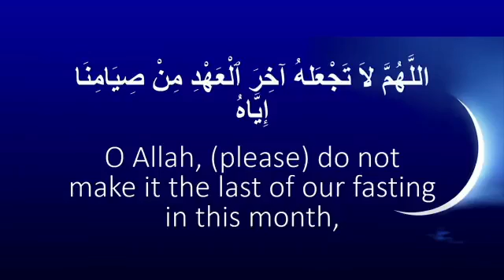Wishing you blissful Farewell Friday | Pingu's English School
Wishing you blissful Farewell Friday.

Kindly must do the followings 5 things:

We all must recite Surah-e-Kahf.

We all must offer Salah-tul-Tasbeeh.

We all must give enough charity.

We all must recite Durood Sharif 80 times the one recommended right after Asr's pray.

We all must make Duaa for ourselves and of course for the entire Ummat-e-Muhammadi Sallallaho Alaihi Walaihi Wassalam.